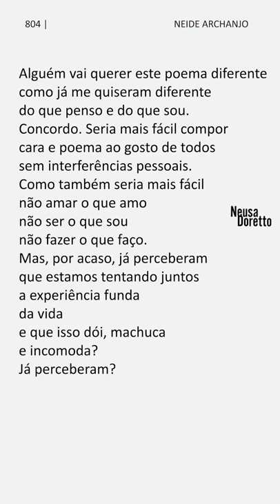Neide Archanjo — Poema Diferente | Poesia Brasileira | Com Leitura de Poema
Neide Archanjo estreou em poesia em 1964, com "Primeiros Ofícios da Memória". Tem outros sete livros publicados em várias editoras, premiação da APCA (Associação Paulista de Críticos de Arte) em 80 e indicação para o prêmio Jabuti em 95 ("Tudo é Sempre Agora", ed. Maltese). Assessora do Departamento Nacional do Livro, Neide Archanjo é bastante atuante em mesas-redondas e apresentações de poesia em todo o Brasil, dentro de um panorama recente que se configura quase como um movimento informal de revitalização da produção e amostragem poéticas. Entusiasta do contato direto com o público, que ela se refere como "opção política", criou nos anos 69/70 os "Varais de Poesia" e o movimento "Poesia na Praça", com os poetas Ilka Brunhilde, José Luís Archanjo, Álvaro de Farias e outros Na feira hippie da Praça da República e em cafés do centro de São Paulo pendurava-se e declamava poemas sobre fatos acontecidos na véspera.

Neide Archanjo — Poema Diferente

Alguém vai querer este poema diferente
como já me quiseram diferente
do que penso e do que sou.
Concordo. Seria mais fácil compor
cara e poema ao gosto de todos
sem interferências pessoais.
Como também seria mais fácil
não amar o que amo
não ser o que sou
não fazer o que faço.
Mas, por acaso, já perceberam
que estamos tentando juntos
a experiência funda
da vida
e que isso dói, machuca
e incomoda?
Já perceberam?

(Tudo é sempre Agora - 1994)

Use
Siga @tomaaiumpoema
Poema: Sem título
Poeta: Neide Archanjo
Voz e Seleção: Neusa Doretto | @neusa_doretto